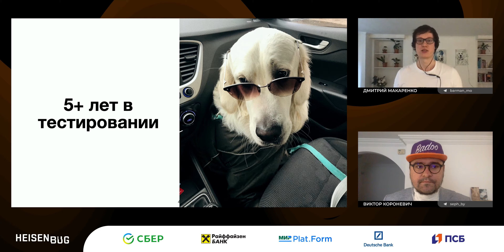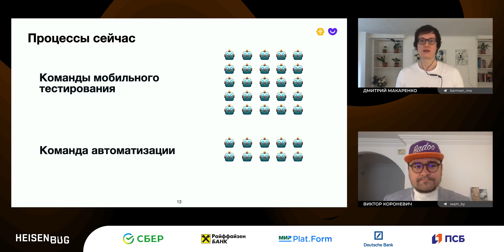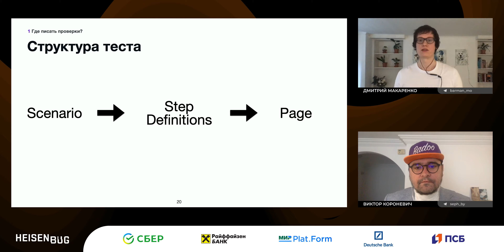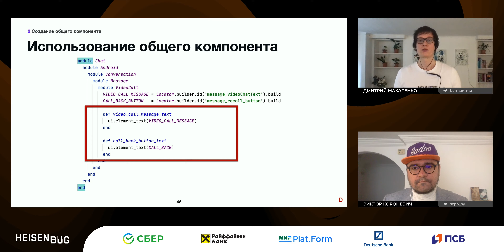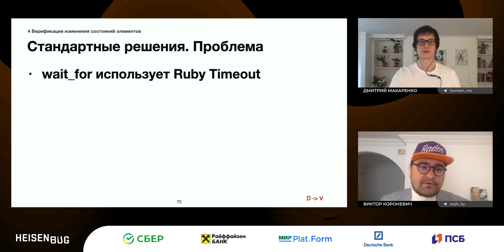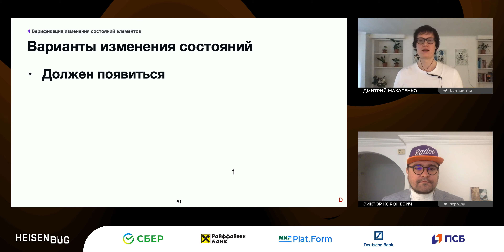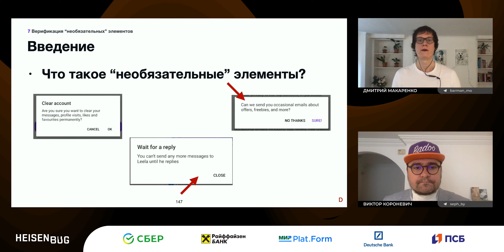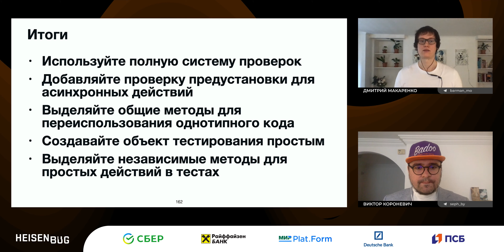Дмитрий Макаренко, Виктор Короневич — Практики автоматизации тестирования мобильных приложений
В Badoo стремятся доставлять новую функциональность пользователям как можно быстрее. При этом большая роль отводится автоматизации тестирования, которая позволяет быть уверенными в корректной работе приложения. В компании используются кроссплатформенные фреймворки Calabash и Appium, которые позволяют переиспользовать существенное количество сценариев и кода между приложениями для разных платформ.

В докладе Дмитрий и Виктор расскажут про опыт автоматизации тестирования мобильных приложений в Badoo. А также поделятся практиками как ускорить создание, увеличить стабильность и облегчить поддержку тестов для разных платформ (iOS и Android). Доклад спикеров актуален для тех, кто уже занимается автоматизацией тестирования мобильных приложений, и для тех, кто собирается заниматься ей в будущем.